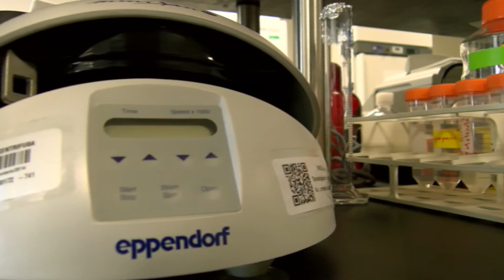Farmacogenómica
Explicación sobre la farmacogenómica y como nos ayuda a suministrar un medicamento a cada paciente en específico de acuerdo a sus génes.